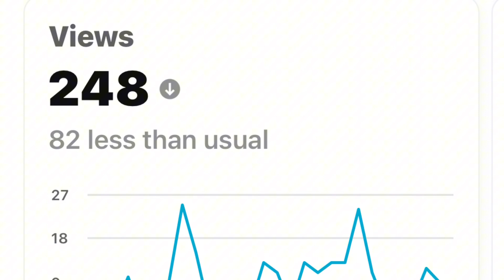CAN I Make My Small YouTube Channel Grow? Perspective and ANALYTICS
Can I make my small YouTube channel grow? That’s what I continue to ask myself as I figure out this anomaly they call YouTube.

Taking time today to share my first week (last 28 days) of analytics for my channel.

As well as sharing the struggles ‘I am’ facing with some honest transparency into my life. Hoping to offer my viewers, and myself, the needed inspiration to keep going and keep moving forward each and every day.

Please visit the links below to my Barnes & Noble pages, where I share and sell my personal, writing journals, inspired by a lifelong love of photography and writing. Your purchases will help support my small business and my channel. Thank you so much.

(Detailed versions shown at Matthewmarknichols.com)

Sincerely,
Matthew Mark Nichols